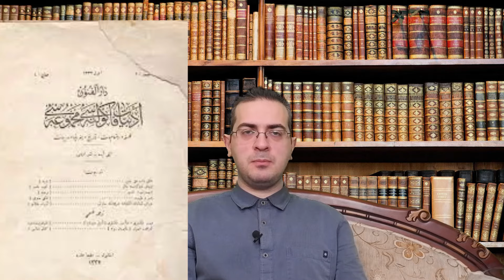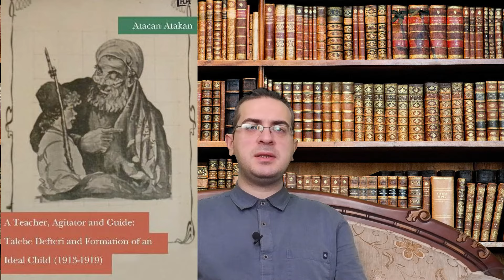Yakınçağ Tarihi Kaynakları | 4.Bölüm: Süreli Yayınlar (Dergiler, Mecmualar)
Sevgili tarih öğrencileri, kitap kurtları ve  bibliyofiller. Bu videoda yakınçağ tarihi araştırmaları için kaynak teşkil eden Osmanlı dönemi dergi ve mecmualarından öne çıkanları sizlere tanıtmaya çalıştım.